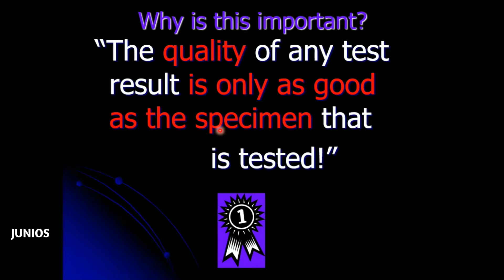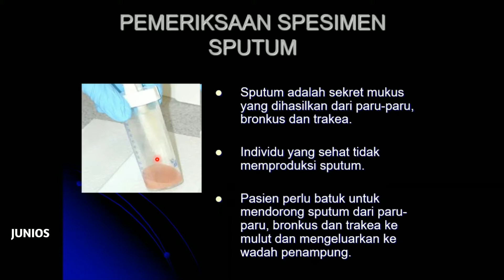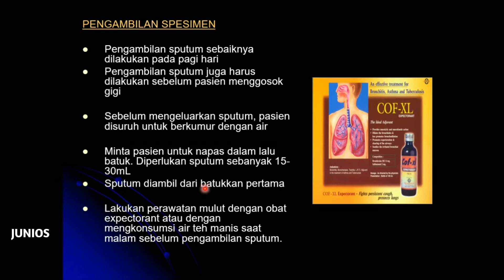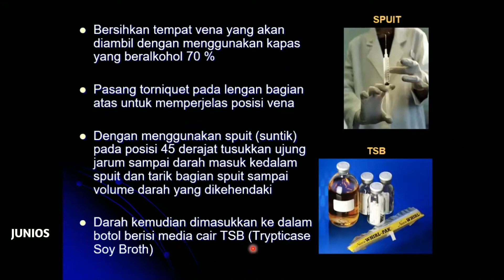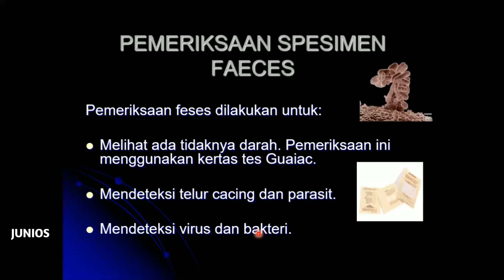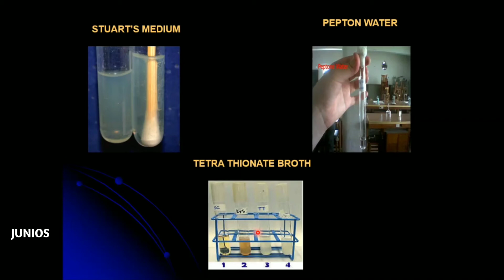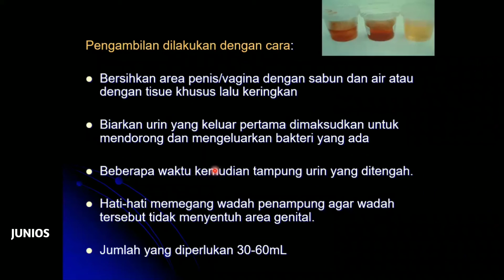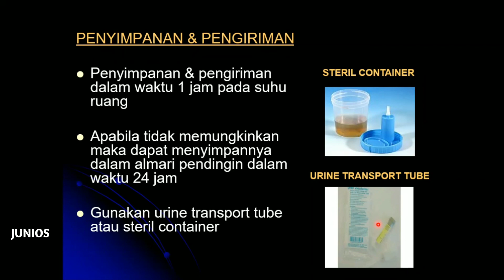Pemeriksaan Spesimen I Penunjang Diagnostik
Pada video kali ini dijelaskan konsen pemeriksaan spesimen dalam rangka penunjang diagnostik